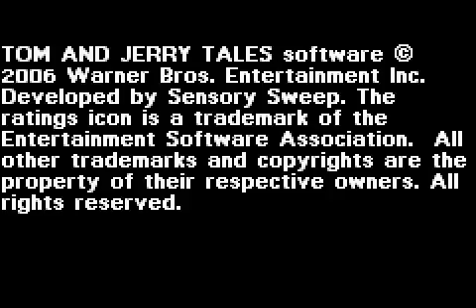Gameboy Advance Longplay 177 =Tom and Jerry Tales